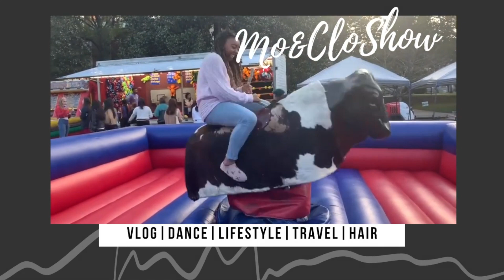HOUSE SHOPPING WITH BOYFRIEND AT 23 | Ep 1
I love real estate! My boyfriend and I are doing a house shopping series in hopes of finding our dream home!